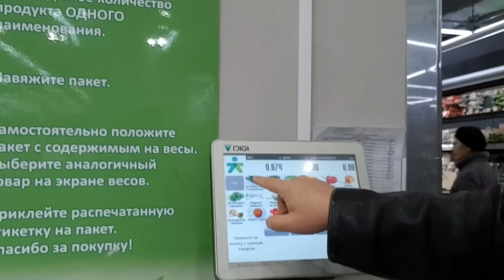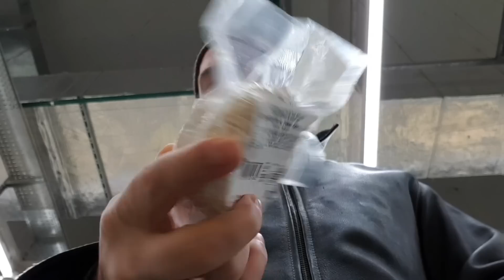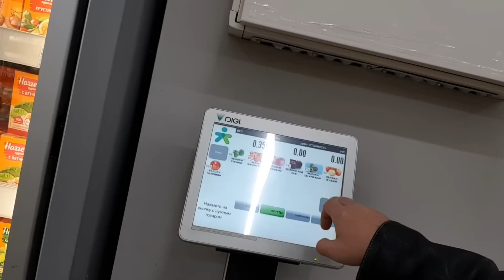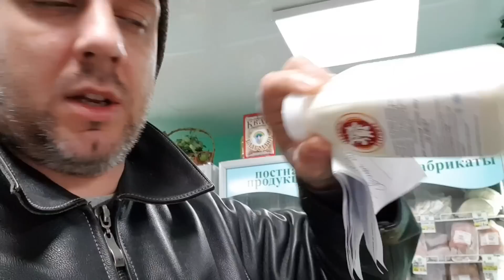ВЛОГ ✔️МУЖ СО СПИСКОМ ПОКУПОК В МАГАЗИНЕ 🤣 ПОКУПКИ ПО СПИСКУ ОТ ЖЕНЫ | РЕАЛЬНАЯ ЖИЗНЬ ЭТО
Мы семья Петрушенко 🔴 МУЖ СО СПИСКОМ ПОКУПОК В МАГАЗИНЕ, ПОКУПКИ ПО СПИСКУ ОТ ЖЕНЫ! Привет, это наш семейный Влог на канале Реальная жизнь, и мы рады видеть Тебя на нашем семейном канале, где влоги выходят каждый день! Мы живем в городе Пермь!
Сейчас Ты увидишь один день из нашей семейной жизни, и если у Тебя появится вопрос, не стесняйся - задавай его, мы будем рады на него ответить, или даже записать для Тебя видео ответ!

Видео на телефон Samsung Galaxy Note 8